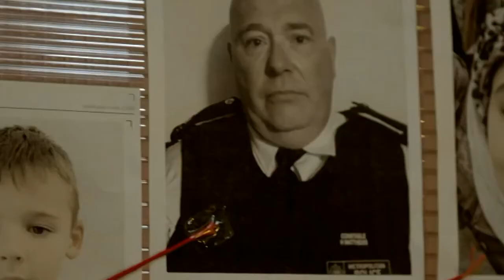Gemma Whelan Turns the Tables in Gripping British Police Series The Tower.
Gemma Whelan, a British comedienne and dancer takes on a new identity as dour and capable London police Detective Sargeant Sarah Collins in BritBox' new series The Tower. She's investigating the mysterious deaths of a policeman and a young refugee who fell from a highrise roof together, a case with far-reaching implications. The deeper Collins digs, the more apparent becomes a web of police corruption, and she becomes the target of sexism and disdain within the closed male ranks of law enforcement. This systemic corruption only steels her to get to the bottom of the mystery. What She Said' Anne Brodie spoke with Whelan from her home in London and found she's anything but dour!